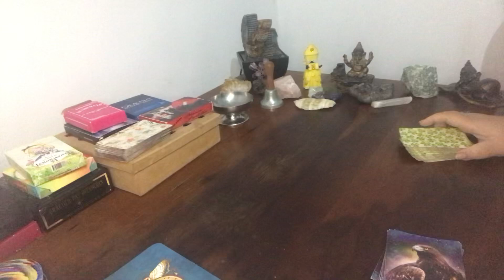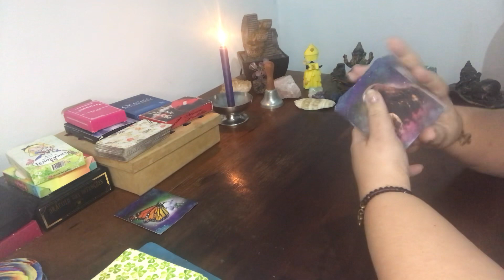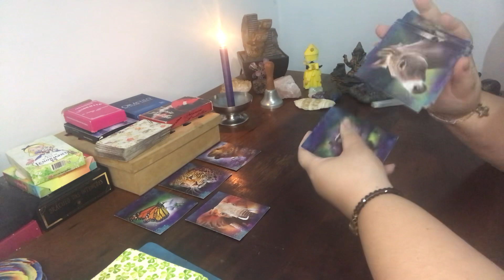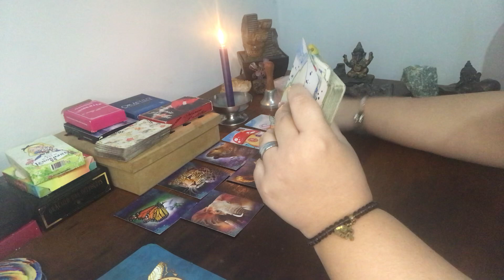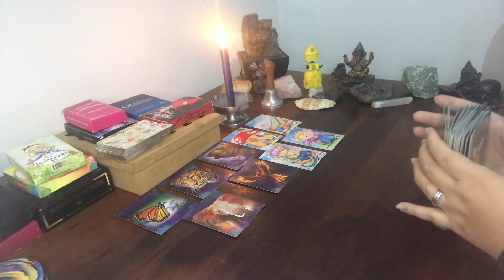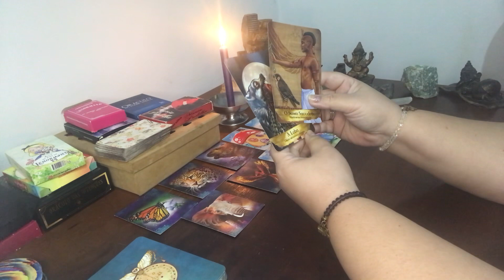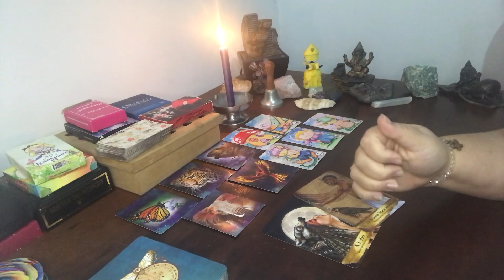Escorpião♏️Palpite do bicho números da sorte,conselho da espiritualidade#jogodobicho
Escorpião!

Link do grupo de palpites quentes e para fazer jogos!

Caixa postal
30914
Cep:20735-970